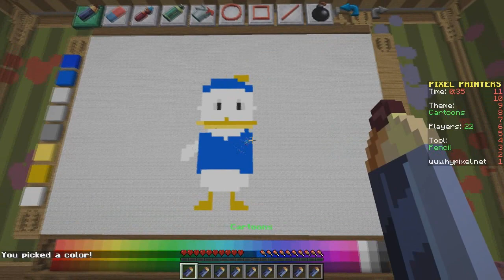Dansk Minecraft - Pixel Painters - "EN KÆMPE BORG!"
Vi spiller noget PixelPainters inde på Hypixel.net serveren! :-)
Nydt videoen?
- Smid et like og/eller en kommentar :-)

Matrieux er en privat whitelistet server!